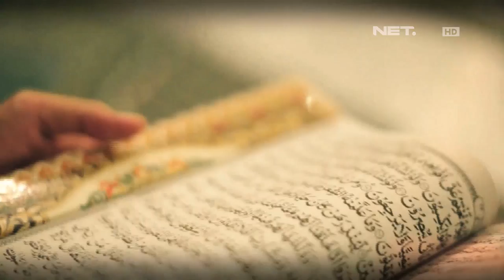Risalah - Sudah Tahu Belum, Inilah Sunah yang Menambah Pahala